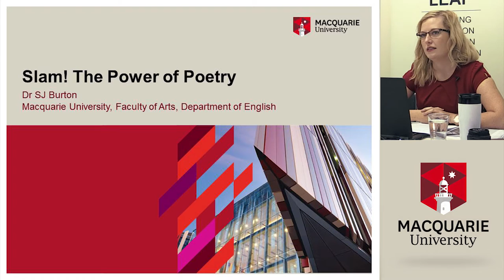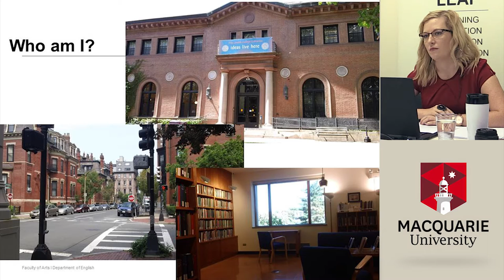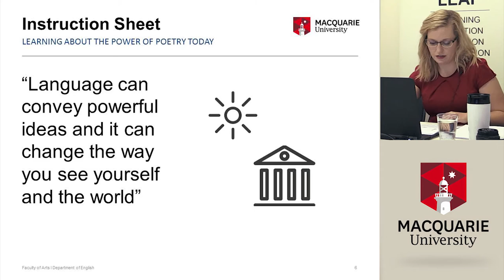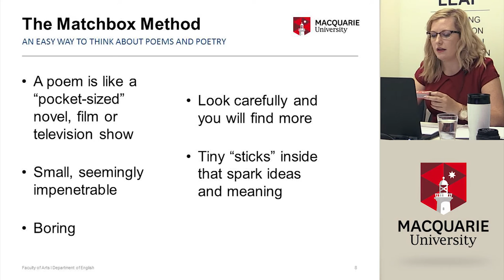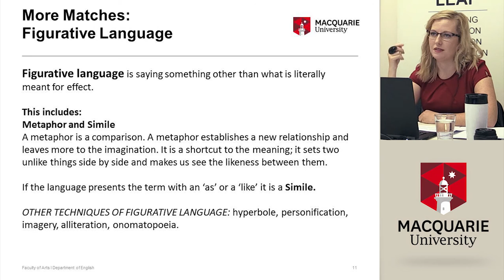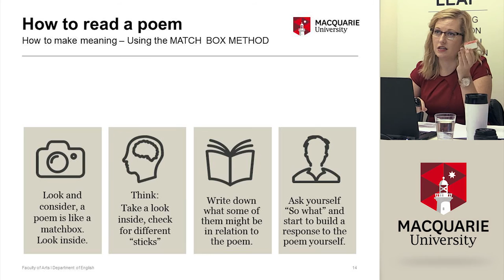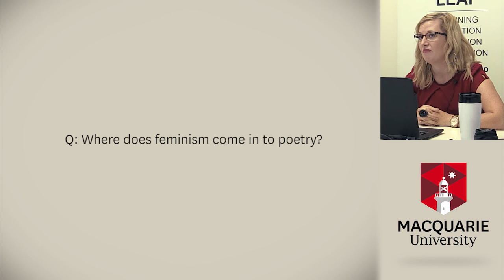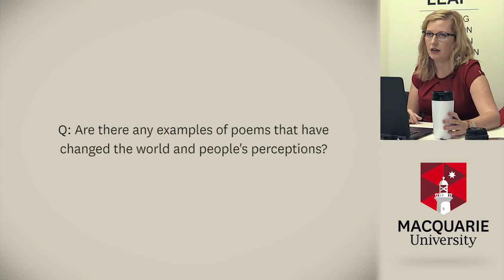Slam! The Power of Poetry - LEAP Links Video Conference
Simple language can convey powerful ideas and it can change the way you see yourself and the world. While it is often identified as one of the most abstract forms of literature today, poetry has fascinated readers for generations and has a long and colourful history. Join Sarah-Jane as she introduces you to the world of poetry and shows you how this unique and special form of literature can really pack a punch.

Dr. Sarah-Jane Burton is a lecturer in Macquarie University’s English program. She completed her undergraduate degree in Communication and English before beginning her career in magazine publishing and freelance writing. In 2008 Sarah-Jane returned to academia to complete her Masters Degree and PhD in English Literature at the University of Wollongong, during which time her research was honoured with grants from international institutions including Harvard and Indiana University in the United States. Sarah-Jane teaches a wide range of English texts but her research focuses specifically on American poetry and literary collectives in the 20th Century.